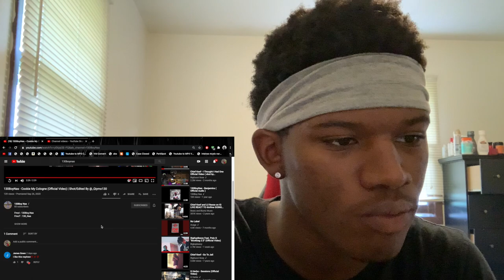130BoyNas - Cookie My Cologne (Reaction)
Cello_Dope